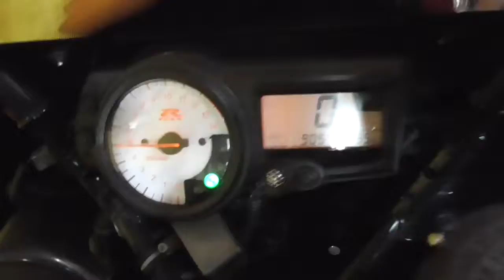スズキ GSX-R1000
バイクの車体紹介をします。エンジン始動、車体の状態、タイヤの溝、改造点など簡単に説明、写しています。